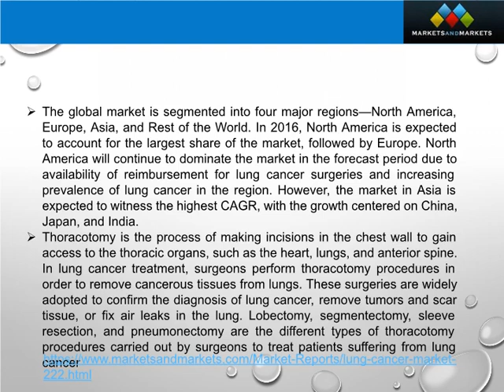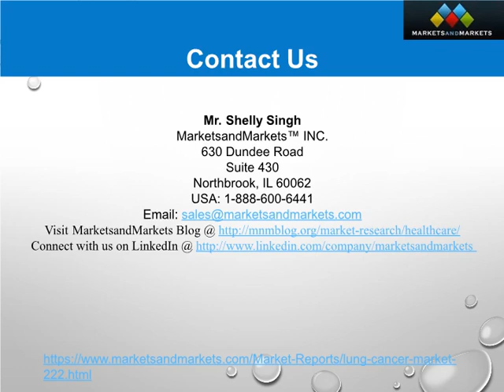Lung Cancer Surgery Market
Increasing prevalence of lung cancer, rising ageing population, rising awareness about advanced treatment methods are the major driving factors for this market. The base year considered for the study is 2015, and the forecast has been provided for the period between 2016 and 2021.